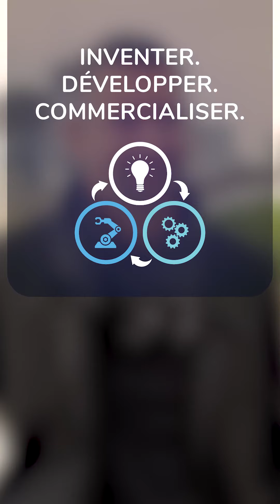SQRI2 - Entrevue avec Félix & Paul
Dans le cadre du lancement de la Stratégie québécoise de recherche et d'investissement en innovation, nous nous sommes entretenus avec M. Stéphane Rituit, co-fondateur et président-directeur général de l'entreprise Félix & Paul.